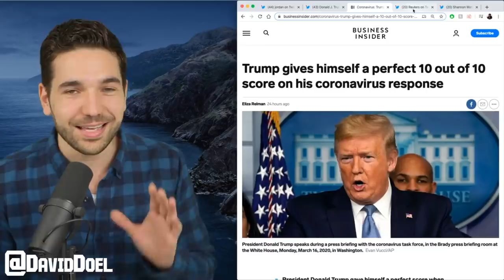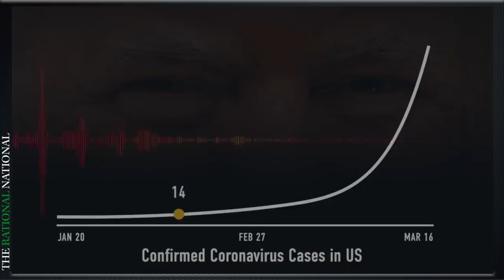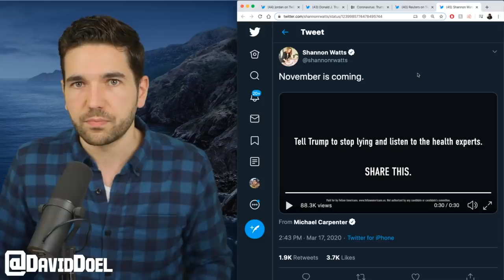Dana Bash Praises Trump's "Tone" In Low Bar Olympics